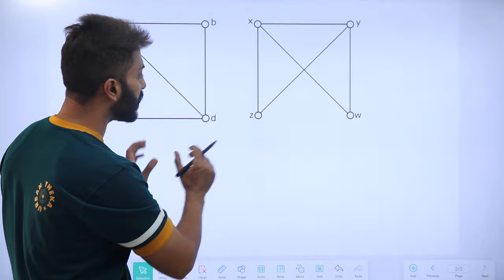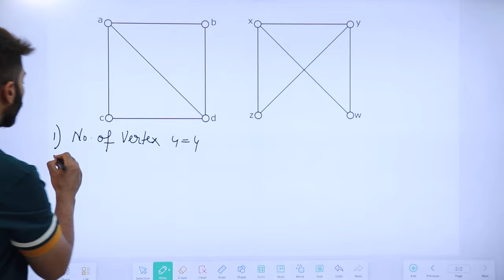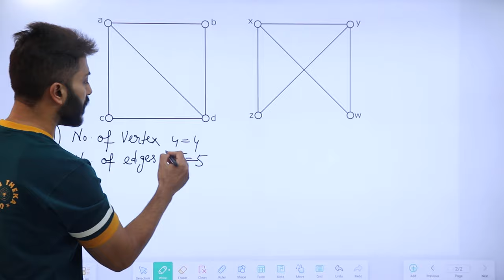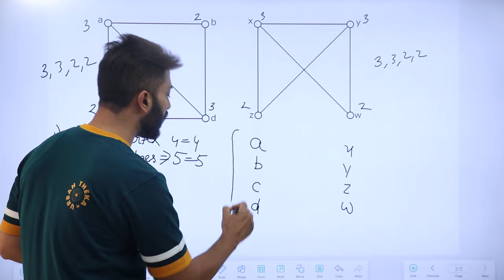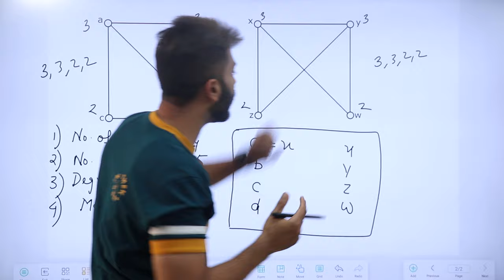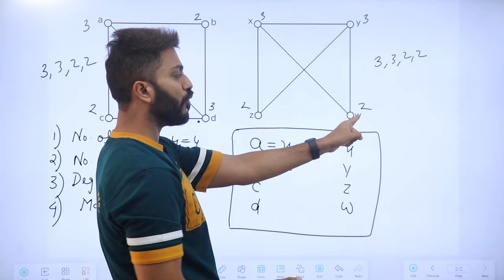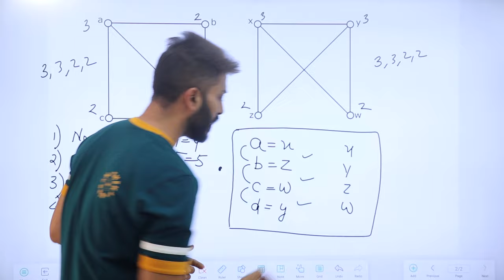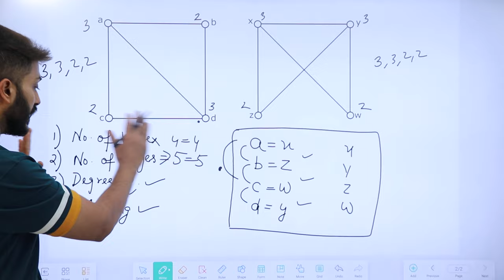Isomorphism in Graph Theory in Hindi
Graph Isomorphism is a phenomenon of existing the same graph in more than one forms. Such graphs are called as Isomorphic graphs.
For any two graphs to be isomorphic, following 4 conditions must be satisfied-
Number of vertices in both the graphs must be same.
Number of edges in both the graphs must be same.
Degree sequence of both the graphs must be same.
If a cycle of length k is formed by the vertices { v1 , v2 , ….. , vk } in one graph, then a cycle of same length k must be formed by the vertices { f(v1) , f(v2) , ….. , f(vk) } in the other graph as well.